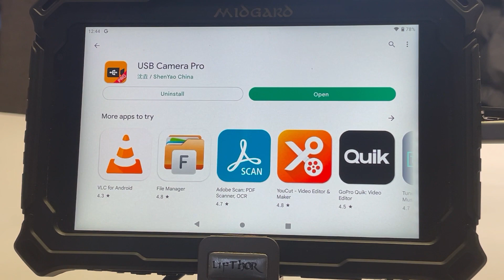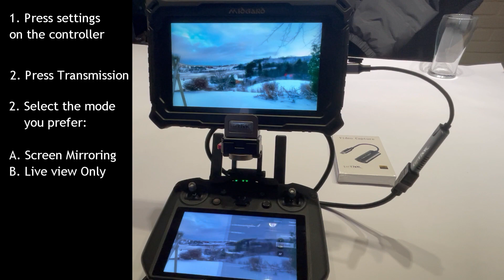How to install LifThor Video Capture Card - HDMI to Type C on DJI RC PRO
This video shows all the steps how to hardwire your Android tablet to DJI RC PRO and DJI Smart Controller - using our LifThor Video Capture device (HDMI to USB Type C).